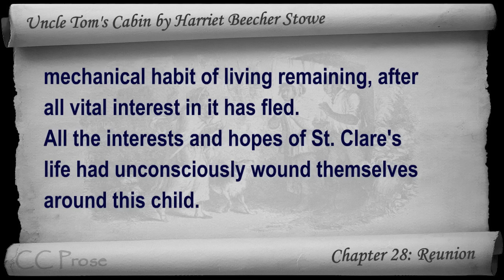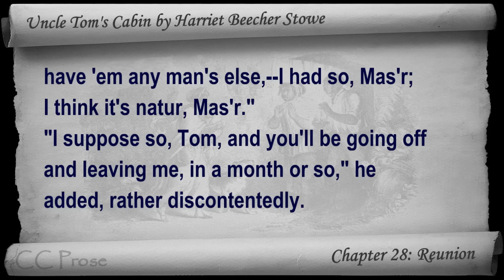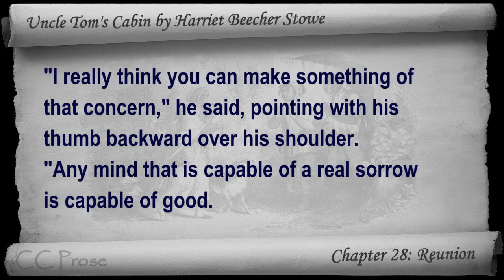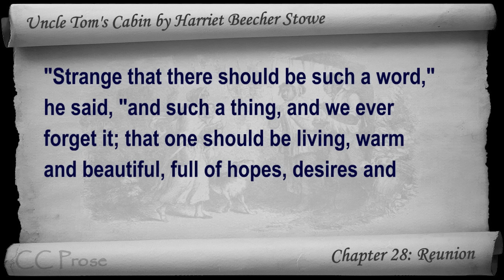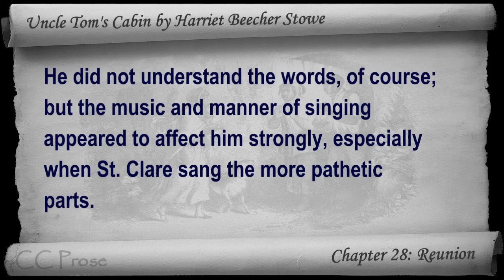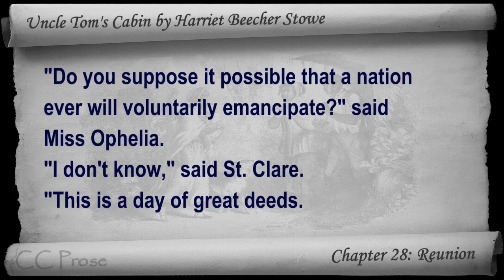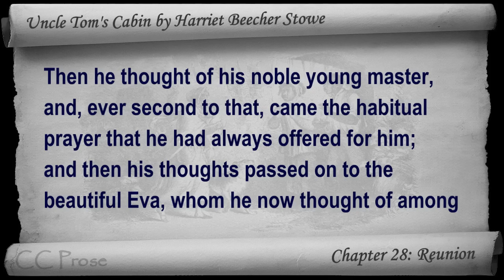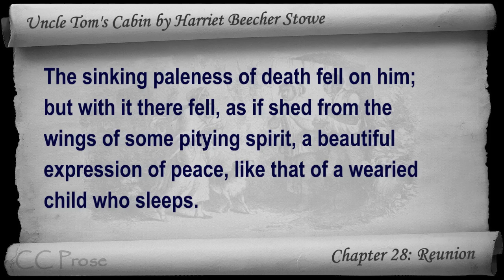Chapter 28 - Uncle Tom's Cabin by Harriet Beecher Stowe - Reunion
Chapter 28: Reunion. Classic Literature VideoBook with synchronized text, interactive transcript, and closed captions in multiple languages. Audio courtesy of Librivox. Read by John Greenman.